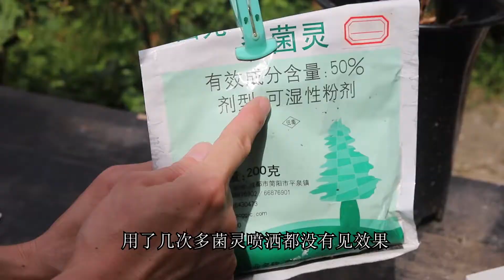给兰花治叶斑，你学会了吗？